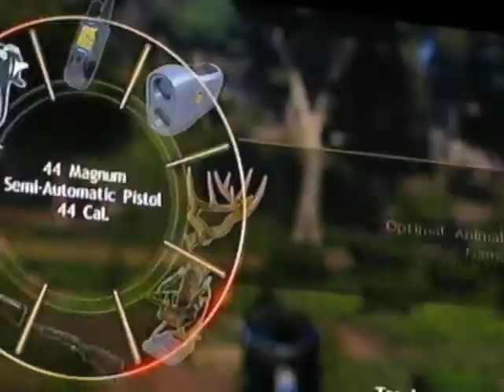Deer hunting in cabelas outdoors adventures